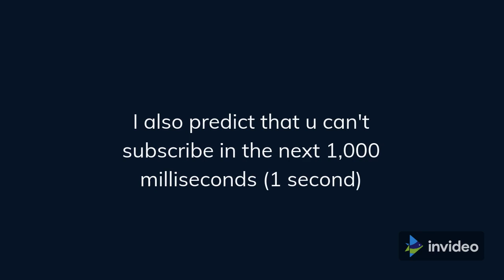Mr beast might not comment on this video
Sub in next 1,000 milliseconds or you lose